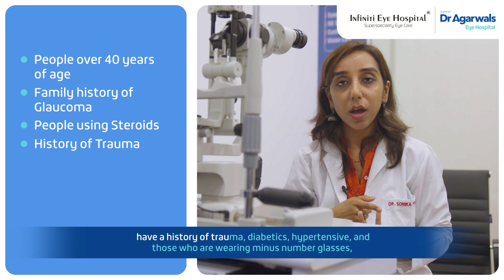Who are at the risk for Glaucoma ? Is Glaucoma curable or reversible | Dr. Sonika Porwal Explains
In this insightful video, Dr. Sonika Porwal addresses two crucial questions about glaucoma: "Who is at risk for glaucoma?" and ""Is glaucoma curable or reversible?"
Dr. Porwal outlines the key risk factors for developing glaucoma, including being over 40, having a family history of glaucoma, using steroids, a history of eye trauma, and conditions like diabetes, hypertension, and myopia. She emphasizes the importance of regular glaucoma screenings for those at risk.
Dr. Porwal also explains that while glaucoma is not curable or reversible, it is a controllable disease. With early detection and appropriate treatment—such as eye drops, lasers, or surgery—it's possible to manage the condition and prevent irreversible vision loss.
Dr Agarwals Eye Hospital is a premier institution in advanced eye care, renowned for its expertise in cataract removal and vision correction surgeries. Our experienced team is dedicated to providing the highest standards of safety and precision to help you achieve clear vision.